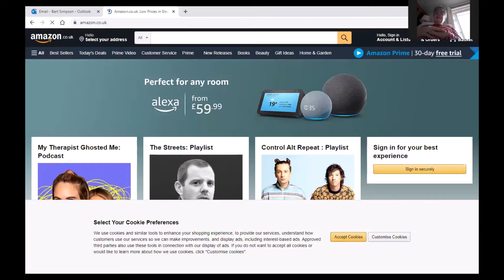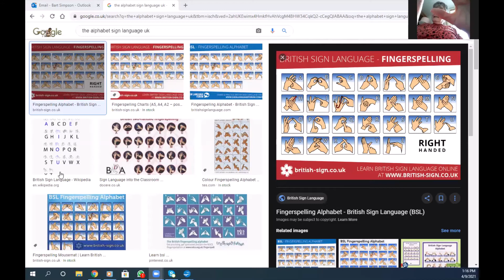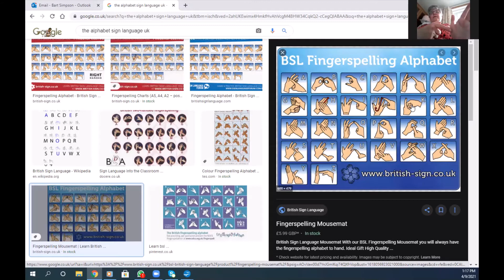signing with June arts and crafts Friday 09042021